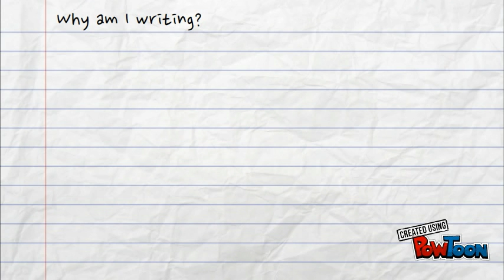Expository Writing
Short introduction to a lesson plan on Expository Writing for Grade 6-8 English Language Arts and Reading Class.

Please feel free to use, modify and share!